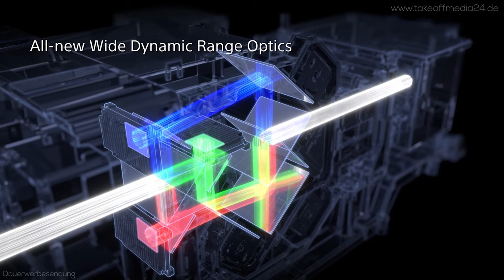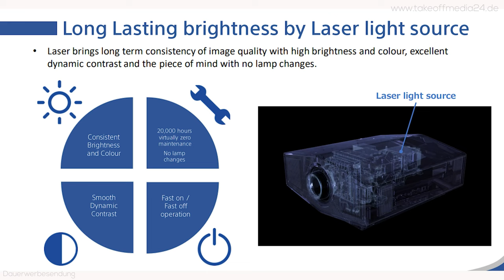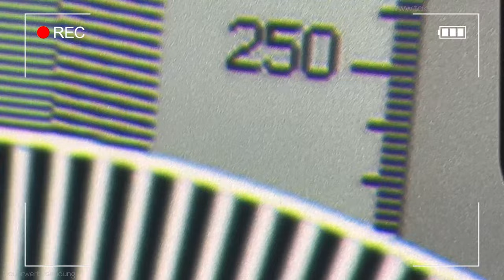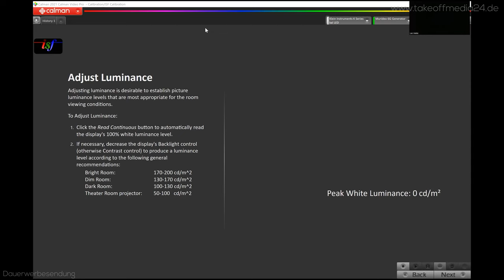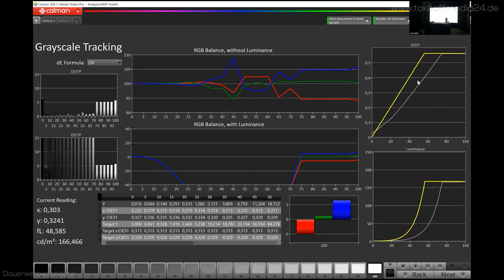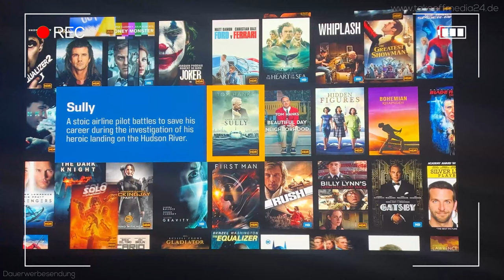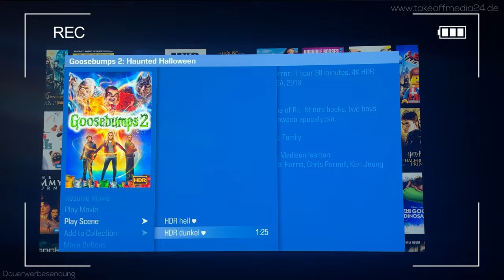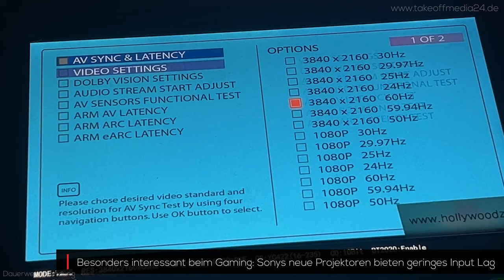Test: Sony VPL XW5000ES 4K Heimkino Laser Beamer - wie gut ist der neue Sony "Einstiegs" Projektor ?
Sony VPL-XW5000ES - Der brandneue Sony VPL-XW5000ES Laserprojektor hat es nun auch zu uns geschafft. Wir testen hier die ersten beiden, uns gelieferten, Seriengeräte und teilen unsere Eindrücke hinsichtlich Bildqualität (Schärfe, Helligkeit, Kontrast, Processing) etc. mit Ihnen.

00:00 Sony VPL-XW5000ES
00:10 Vorstellung Sony VPL-XW5000ES
01:46 Technik und Ausstattung Sony VPL-XW5000ES
15:20 Bildschärfe Sony VPL-XW5000ES
20:10 Messungen Sony VPL-XW5000ES
33:10 Praxis und Bildeindruck Sony VPL-XW5000ES
52:20 Fazit Sony VPL-XW5000ES

Lindenstraße 13-1
74343 Sachsenheim